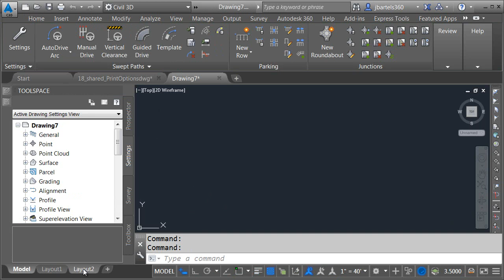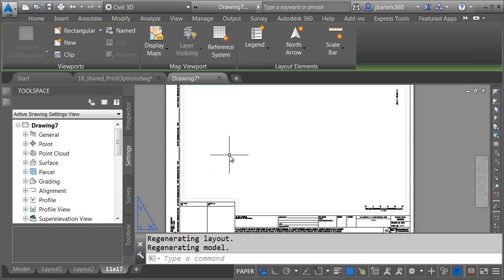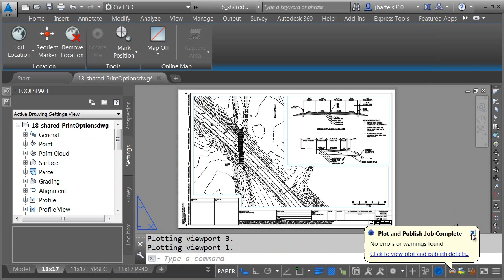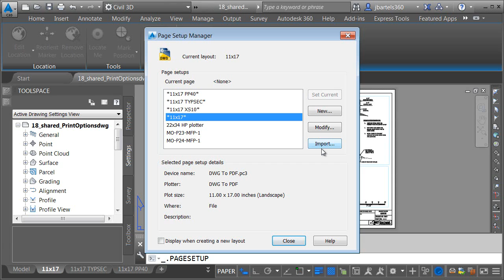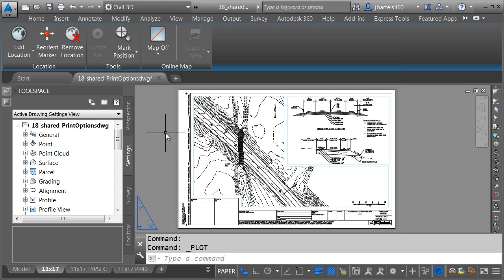Sharing Civil 3D plot standards with team members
When defining company printing standards, it's important to be able to share your standardized content and settings with others in the organization.  In this session we'll explore ways to share Civil 3D print standards.  Specifically, we'll look at sharing layouts, page setups, pen tables, and plotter configuration files.